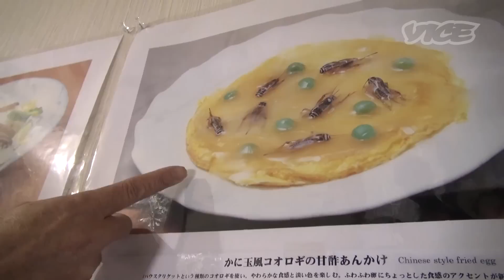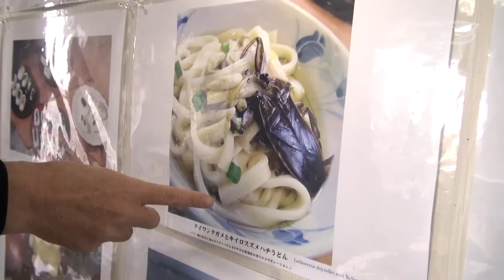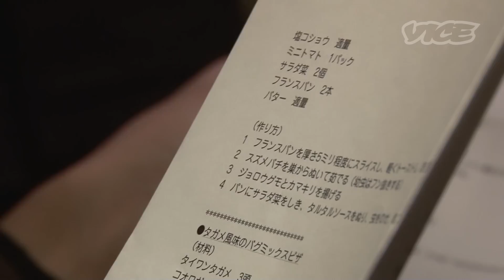『Exotic Taste』Ep.2 昆虫料理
不思議な食の世界を探求する番組「ExoticTaste」。今回は、昆虫食の専門家である内山氏をゲストにむかえた採取に同行。そして調理された昆虫料理をいつもの二人が体験。味・栄養だけで収まらない昆虫食の精神的世界、未知の食と向き合い探求をする彼らの姿に注目。

"Exotic Taste" explores the world of weird and mysterious foods. In this episode our usual pair of gourmands experience insect cuisine guided by the expert Mr. Uchiyama. This is a journey into the unknown, one that goes deeper than taste and nutrition, into the emotional experience of being insectivorous.